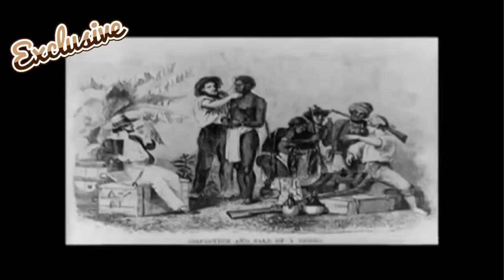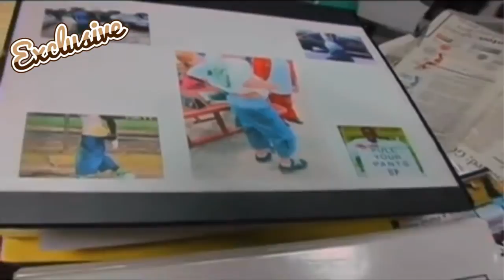Documentary on sagging pants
this video shows that sagging is not that bad at all